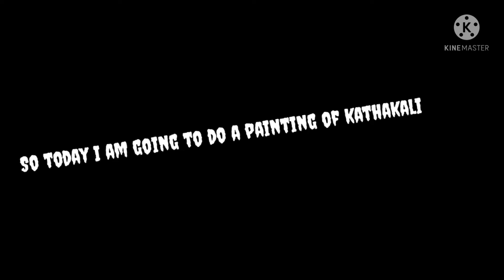A painting of kathakali# Comment me how it was (@galaxyartmadhu5956 ).